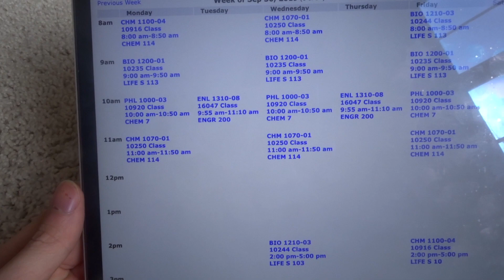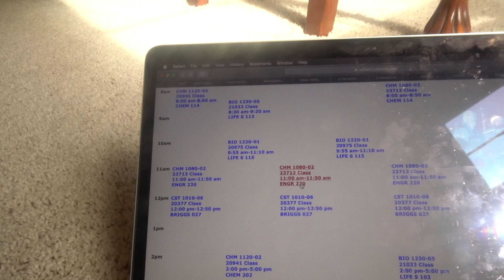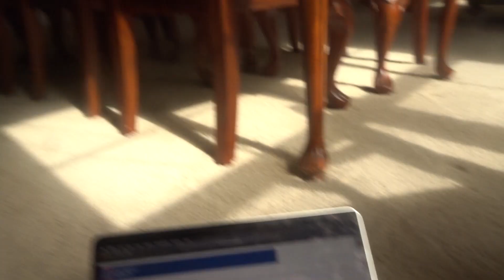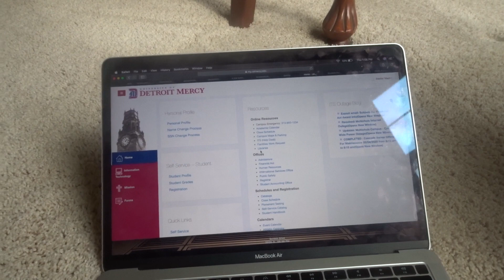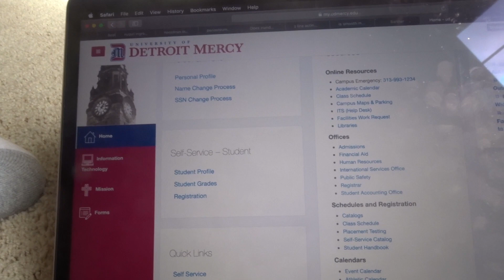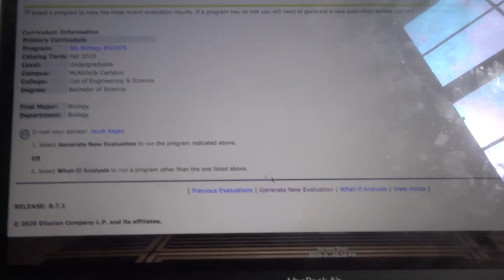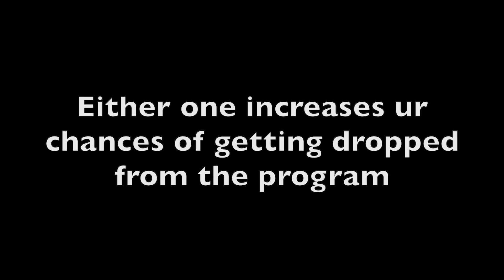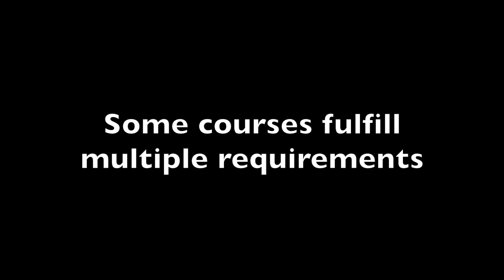My Schedule as a Freshman 7-yr Dental Student at Detroit Mercy + Website Tips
For incoming Detroit Mercy Freshmen, navigating the various school webpages can be confusing. Here I break down titan pass, student profile, and degree evaluation - the 3 most essential pages. Also included is my schedule for first & second semester as a 7-year dentistry freshman student and my thoughts on it.